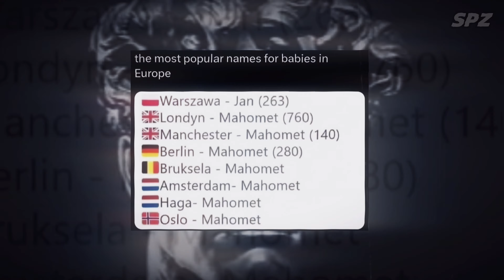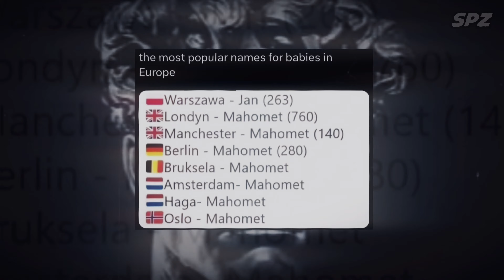Plenka - Enclosed (Nightcore + slight reverb) || European Classic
Enclosed by Plenka nightcore/sped up version with a slight reverb. Enjoy! :)